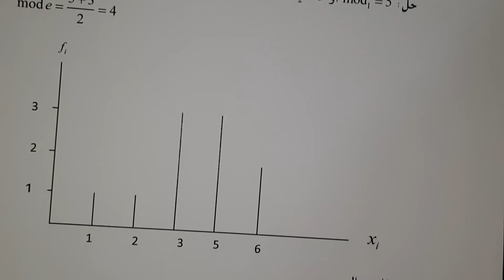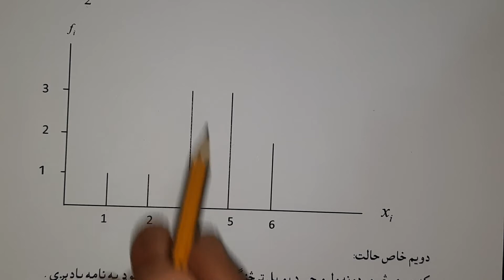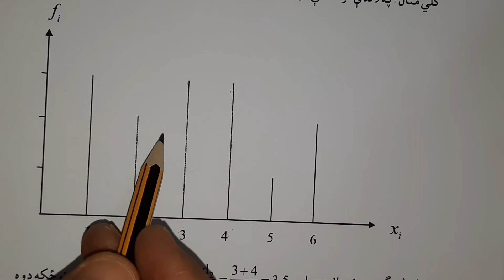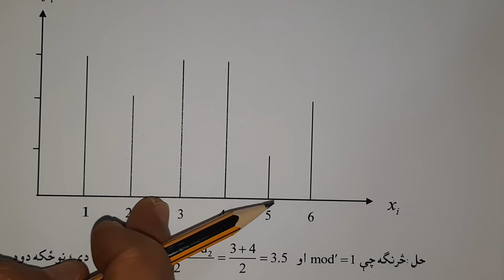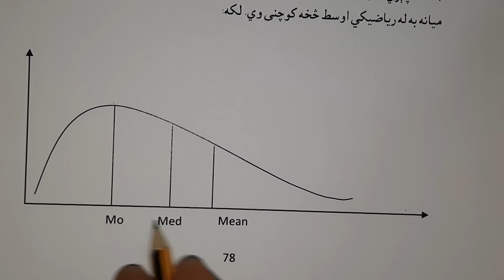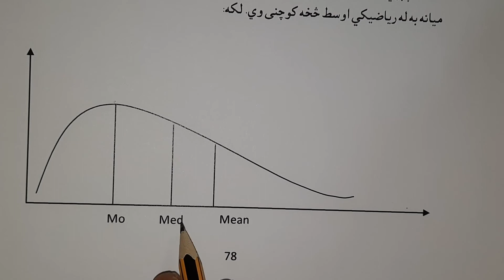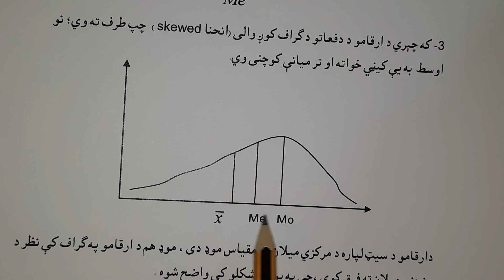21) Special Types of Mode in Pashto د موډ خاص حالتونه